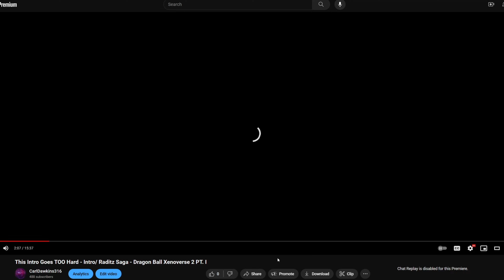Killin' bots on Varylia 5 - Helldivers II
For Democracy!